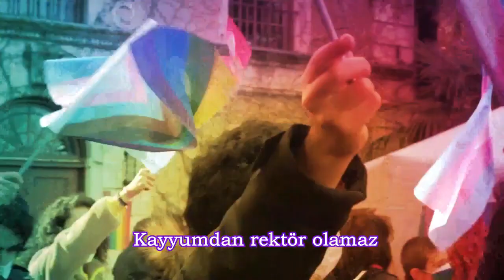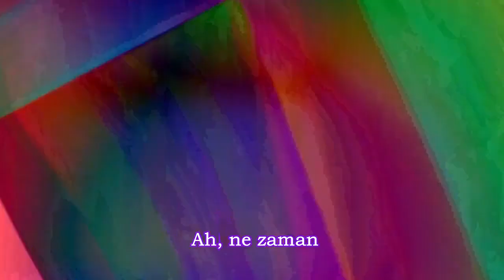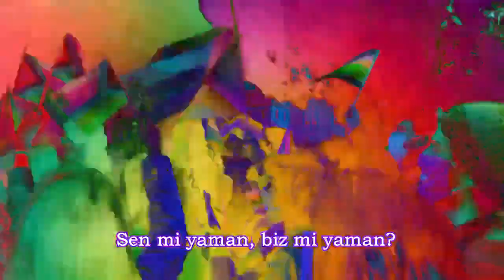Aşağı Bakmayacağız | Boğaziçi Üniversitesi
Gelin haberin tüm ayrıntılarına beraber bakalım.

Kanalımda Gündem, tepki, yorum videoları paylaşıyorum. "Haberin Gündem Adresi" sloganıyla bu yola çıktım. Sizlerinde görüşleri çok önemli, yorum kısmına videolarım hakkında ki görüşlerinizi benimle paylaşırsanız çok sevinirim.